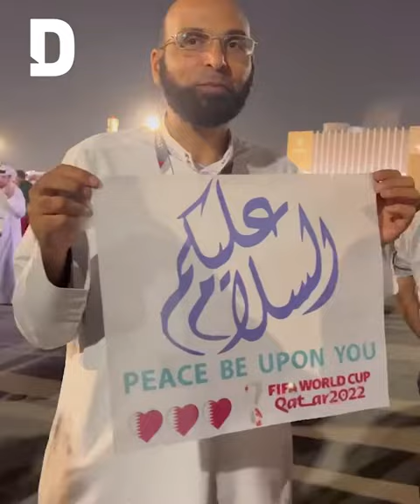Argentina steals the show after thrashing Croatia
It’s cheers all around for Argentina fans!

The South Americans reached their second World Cup final in eight years after Messi's incredible penalty and a striking goal from Manchester City star Julian Alvarez.

Watch as supporters celebrate the latest win from Lusail Stadium.